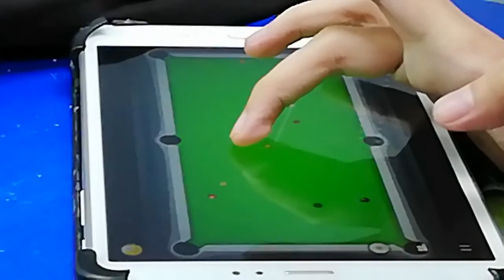bidet_ni_filbert.mp4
Stock videos needs to be up here cause I'm losing phone space,,, more vids coming soon